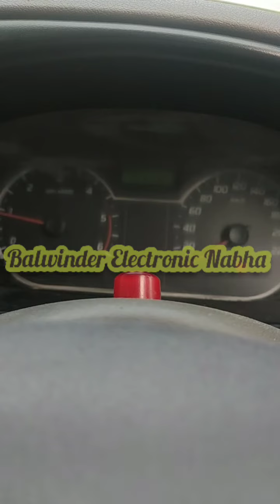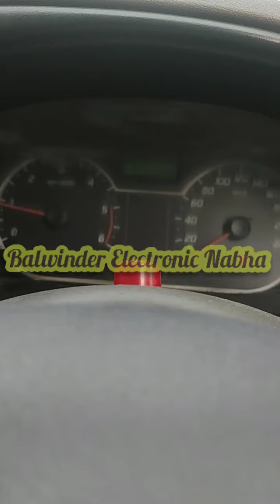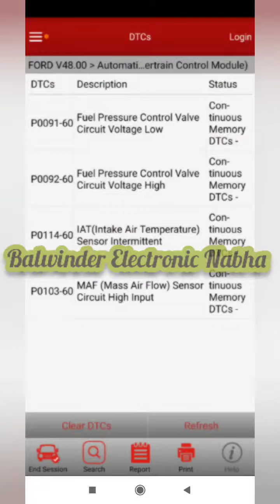Ford Figo, ikon, Ford Fiesta Starting Problems Solution.P0091.P0092. Balwinder Electronic Nabha.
ford Ikon starting Problems Solution.
p0091
p0092